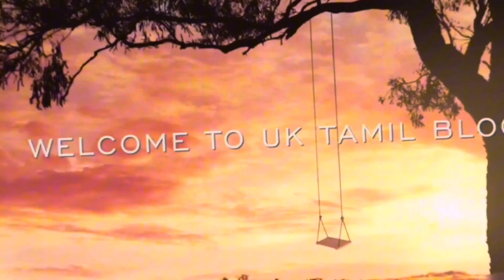Healthy style boondi laddu Tamil தீபாவளி லட்டு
Diwali boondi laddu make it at home and less ingredients taste is ultimate and natural colour for this boondi laddu try it your home  don’t forget press the bell icons subscribe my channel,leave the commons.

Thank you so much your lovely support